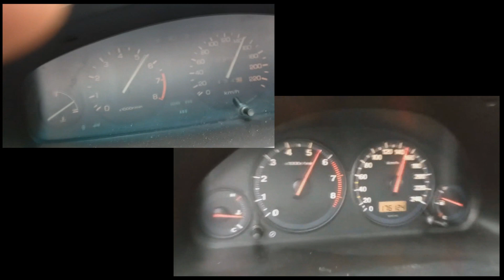Comparsion Civic 7g 1.6 vs. Civic 6g 1.5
civic 7g sedan, 1.6L, 81kW
civic 7g fastback, 1.5L, 84kW